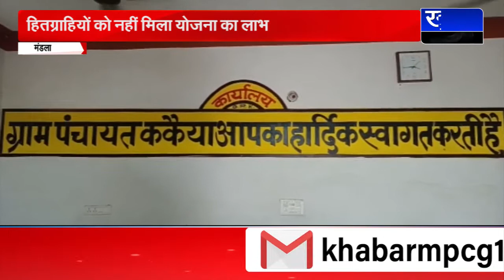MANDALA-पैसे देकर भी नहीं मिला पीएम आवास योजना का लाभ, रोजगार सहायक को बर्खास्त की मांग !